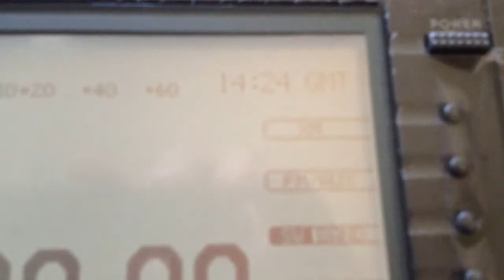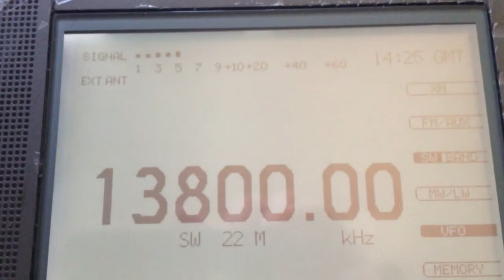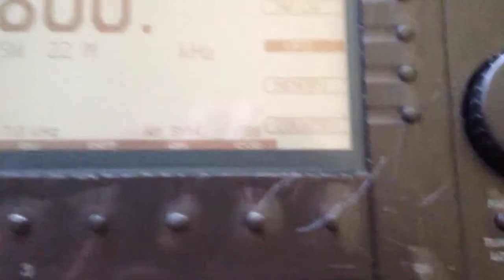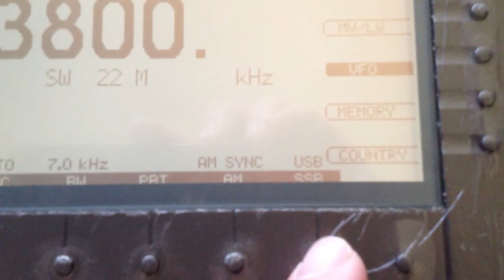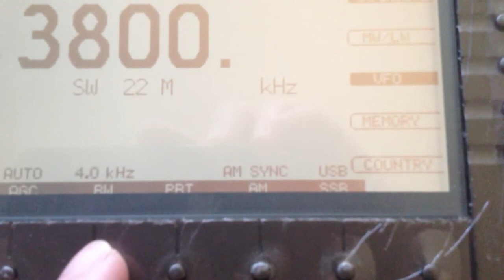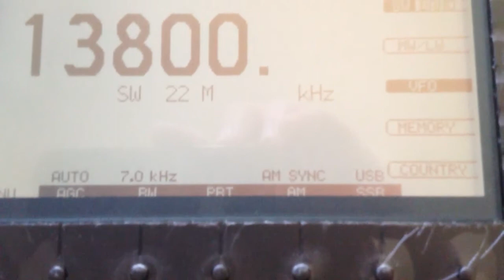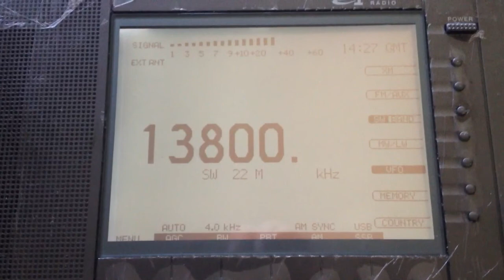Radio Puntland testing on 13800 kHz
Radio Puntland is a new station about to be opened in The Puntland State of Somalia. Now they are testing on 13800 kHz with 200 W power (temporary transmitter). Regular programming is supposed to start on April 20 (source of information: DXLD Yahoo group).

The much stronger signal at the end of the video comes from the Voice of Iran signing on at 1427 UT on the same frequency.

Recorded on 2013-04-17 in Gura Humorului, Romania.